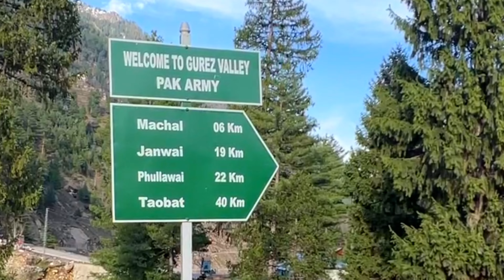Taobat Extreme OFF-ROAD ⚠️ | Bike girr gayi 😭 | Taobat Road Condition 2024 | Kel to Taobat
This is Episode 5 of Kashmir Trip

TOUR DATE: April 22, 2024

Taobat Road 🛣️

Distance from Kel to Taobat:

- Total distance: 41 kilometers
- Off-road terrain: 26 kilometers
- Asphalt road: 15 kilometers

taobat road Taobat road update kel to taobat taobat off-road taobat road taobat bala kashmir winter vlog kashmir solo trip snow campfire neelum valley kashmir pakistan pakistan kashmir tour azad kashmir tour upper neelum upper neelam upper
neelum village neelum valley neelam valley keran upper neelam keran neelum valley keran to upper neelam track upper neelum ajk keran neelum upper
neelum valley keran sector neelum river keran kashmir upper keran neelum valley kashmir keran neelam upper nealam upper neelam valley in winter keran
keran sector keran valley keran pok keran india keran by road keran kashmir india pok keran keran indian side ride to keran sector how to reach keran keran
valley vlog keran valley india keran kupwara keran village india pakistan border keran village keran india